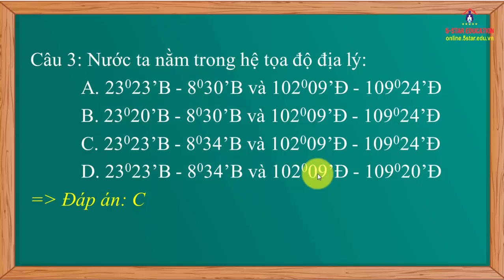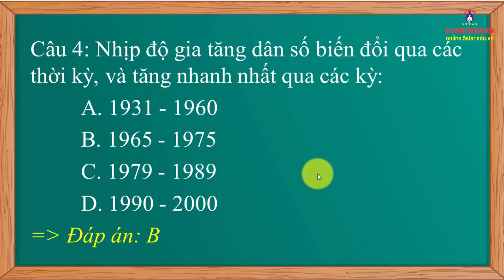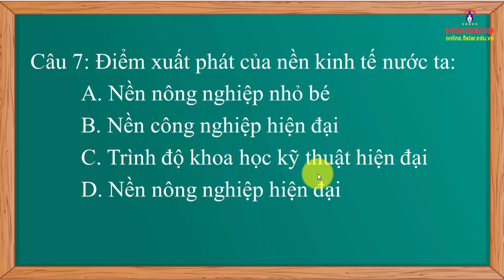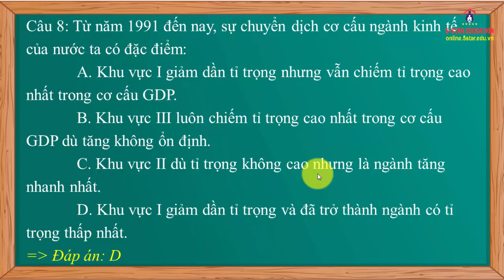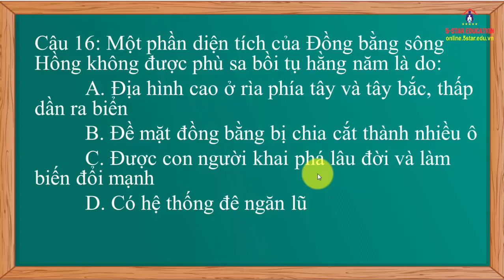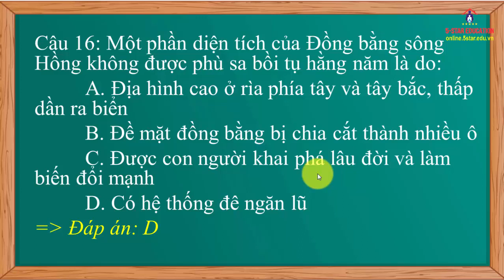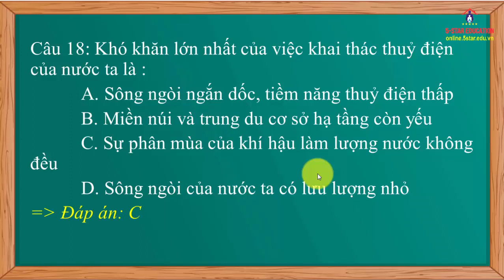Đề thi thử THPT Quốc Gia môn Địa Lý 2019 | Lần 4(Phần 1) | Trung tâm 5Star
►Đề thi thử THPT Quốc Gia môn Địa Lý 2019 | Lần 4(Phần 2) | Trung tâm 5Star